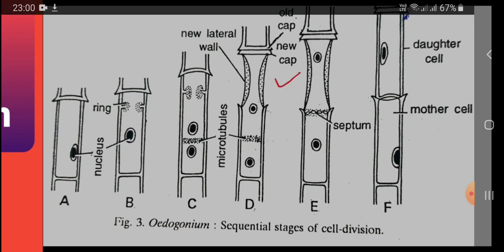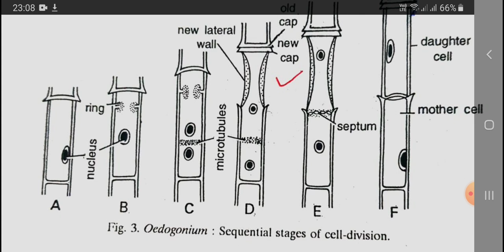Oedogonium: Growth and cell Division- Jyoti Singh